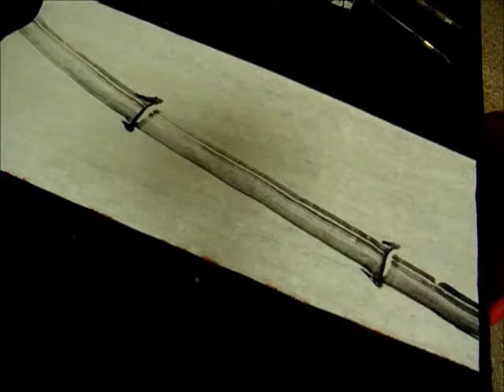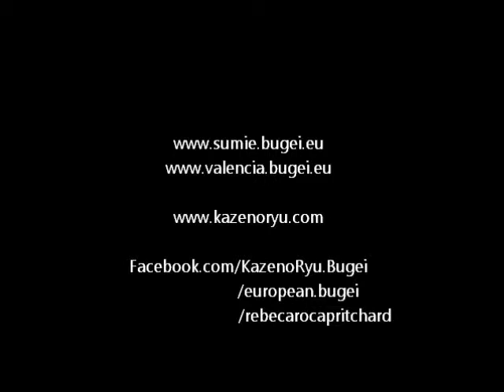Ogawa Ryu - Pintura Sumi-e - Bambú 2015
Por Sensei Rebeca Roca Pritchard
Valencia, España